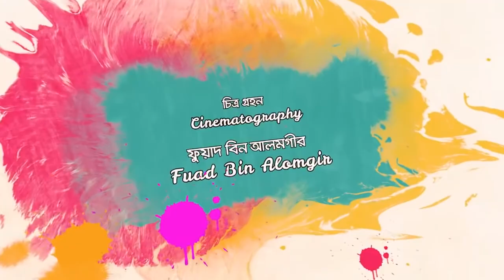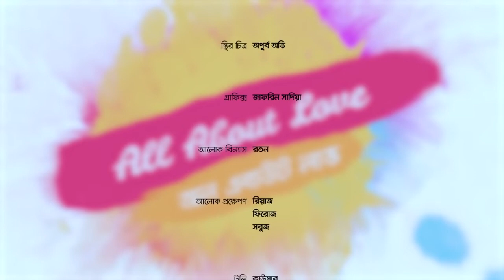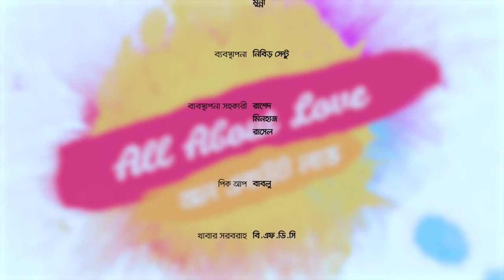Bangla New Natok 2019.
*** ANTI-PIRACY WARNING ***
This content is Copyright to Rongin Sampan.